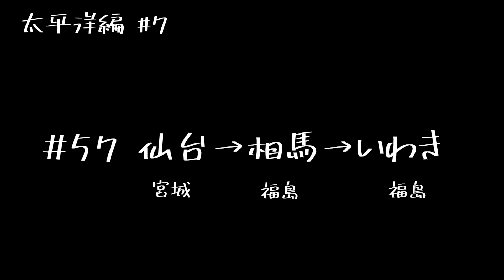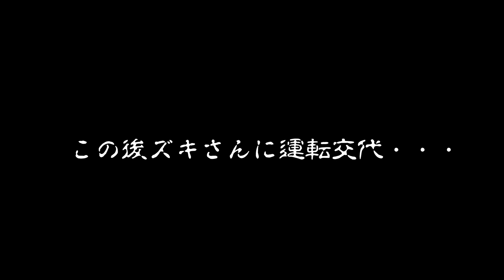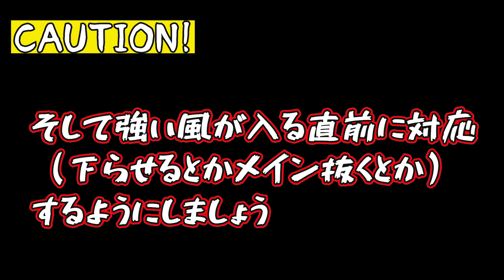【ヨットで日本一周】57仙台→相馬→いわき【オモイノママ】太平洋編#7 ガチで焦った原発前の巻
高校の同級生３人が会社を辞めて、ヨットで日本一周を目指す旅をしています。

2019/8/18 に福岡の小戸ヨットハーバーを出航し、時計回りで日本一周する予定です。
日々のセーリングの様子や寄港した場所で楽しんでる様子をお届けし、一人でも多くの人にヨットに興味を持ってほしいです！

さて、今回は宮城県の仙台（厳密には七ヶ浜）から福島県の相馬、そしていわき市四倉に移動しました。
今回、福島第一原発前をヨットで通過しました。

ヨット：corsair F27